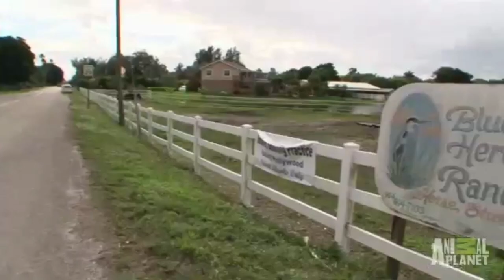Gator the Cause of Disappearing Animals | Gator Boys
The boys find a ten foot gator and he is NOT happy about having to move out!